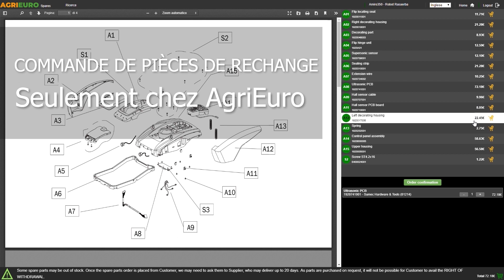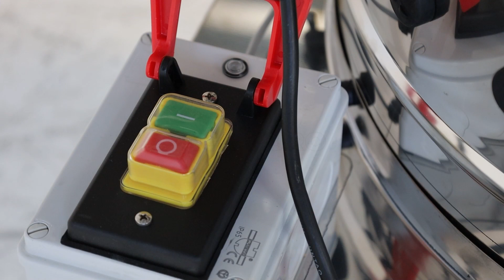River Systems Cylindra - Plumeuse à panier - Tutoriel de montage complet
*Comment procéder au montage de la plumeuse River Systems Cylindra ?*

0:00-0:05 Intro
0:05-0:18 Unboxing - déballage du produit
0:18-0:24 Commande pièces de rechange
0:24-0:50 Guide de montage
0:50-1:16 La machine montée
1:16-1:24 Outro

La plumeuse rotative CYLINDRA 9900 est une machine robuste, efficace et facile à nettoyer.

Elle a été conçue pour être utilisée avec différents types de volailles (poulets, pintade, oies, canards, etc.) à l'exclusion des cailles et similaires.

Il est possible de plumer simultanément plusieurs animaux (en fonction de leur poids) jusqu'à un total d'environ 6 kg.

Après avoir plongé l’animal dans l'eau chaude, pour que le plumage se fasse facilement et sans endommager la peau, insérez-le dans le cylindre de la machine et fermez le couvercle.

Le plateau tournant met l’animal en rotation : le contact répété avec les doigts en caoutchouc permet d'obtenir un plumage rapide et efficace.